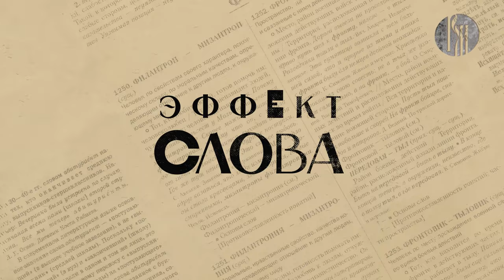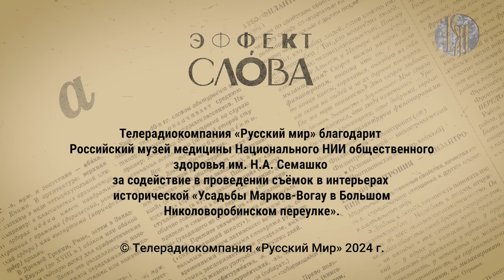Эффект слова: точка невозврата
Уйти от старых берегов, как уходил уже когда-то… Есть в обиходе моряков понятье — «точка невозврата». Этому выражению посвятил свое стихотворение Юрий Сапожков,  есть и иной вариант его употребления «пройти точку возврата». Из какой  профессиональной  сферы пришли в современный русский язык эти выражения, расскажем в этом выпуске!